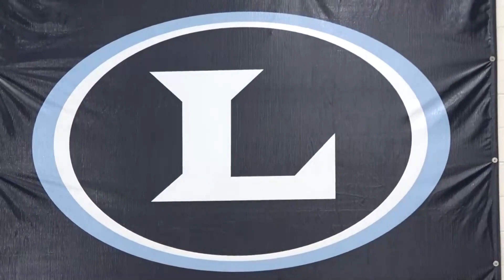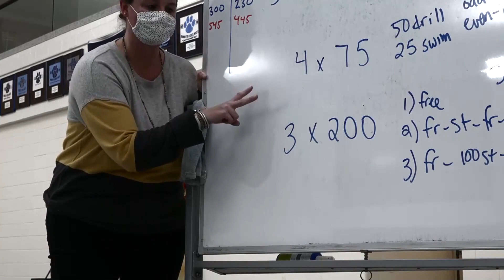21_0129_game6_kipp